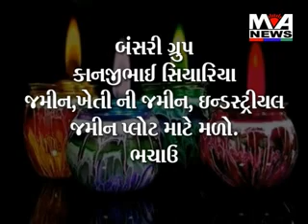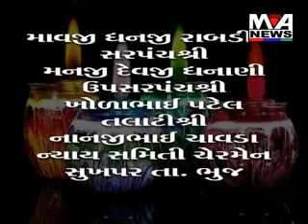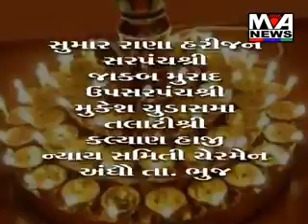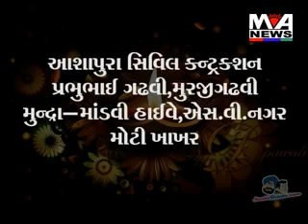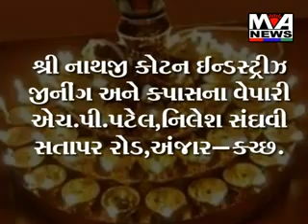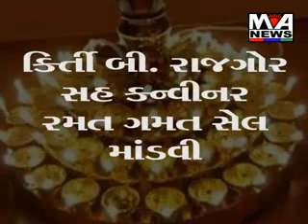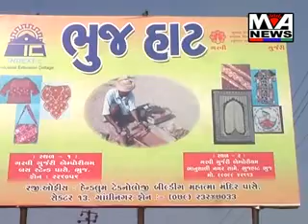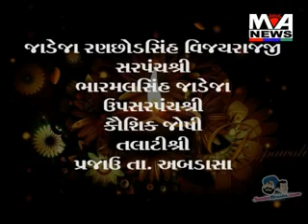Maa Ashapura News November 02-2013